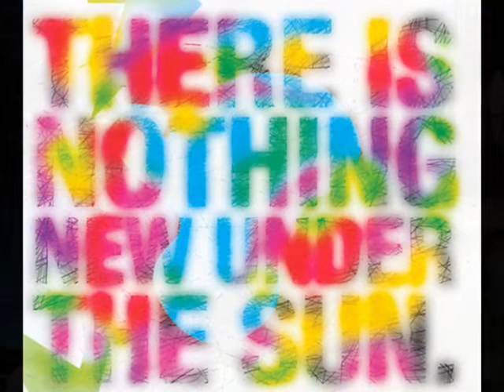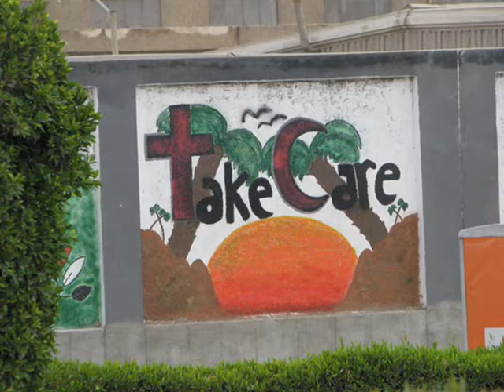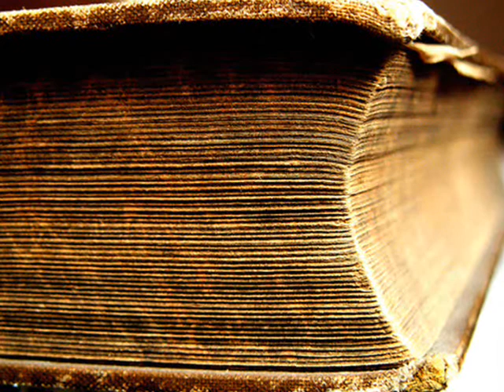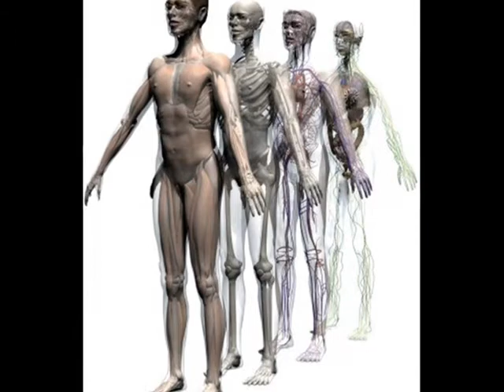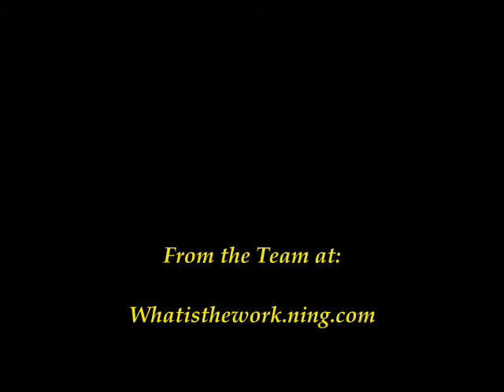Beelzebub in America: Part 22